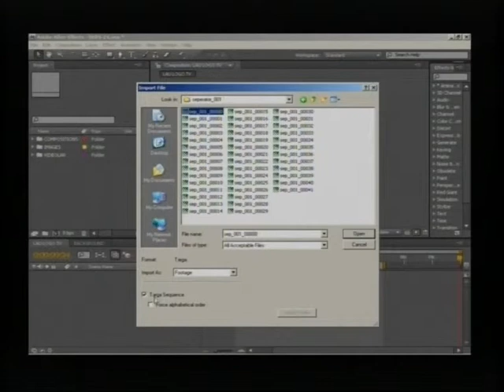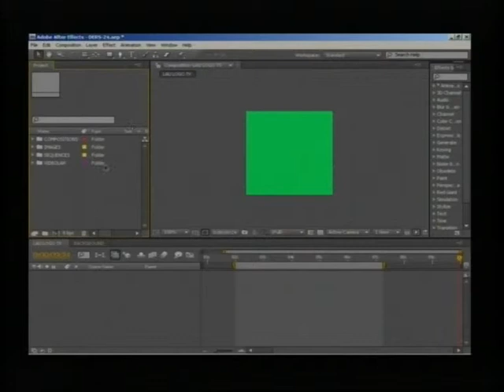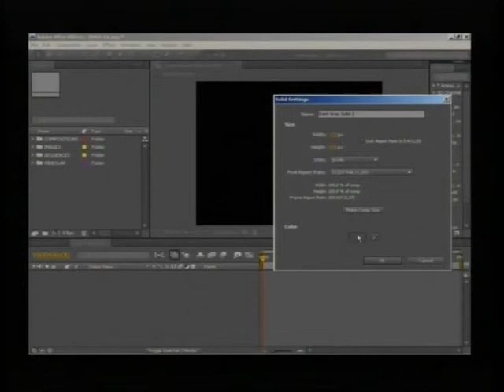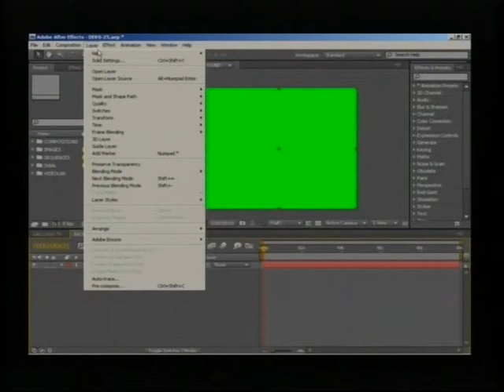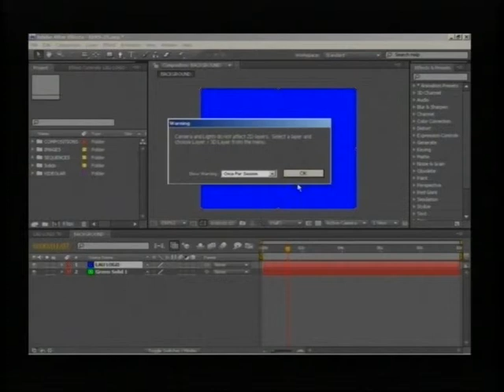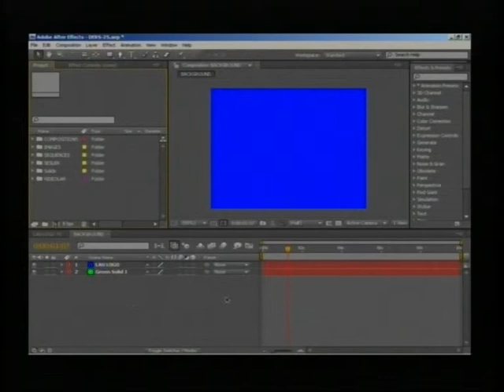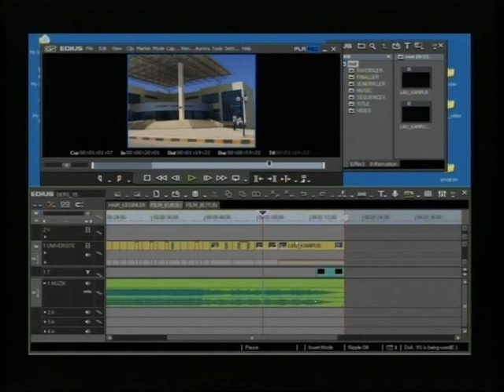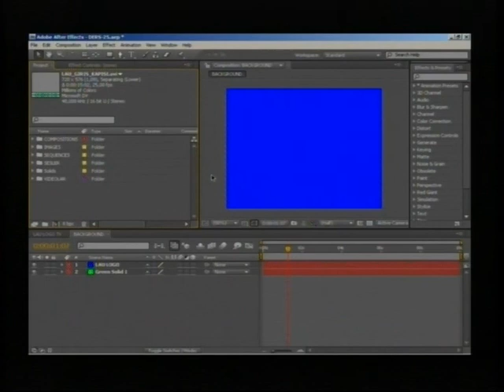AFTER EFFECTS DERSLERİ - 005